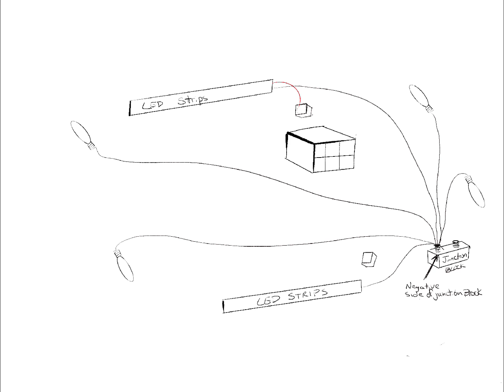Adding daytime runners to 3 wire LED strips and blinkers with internal relays. Onyx RCR